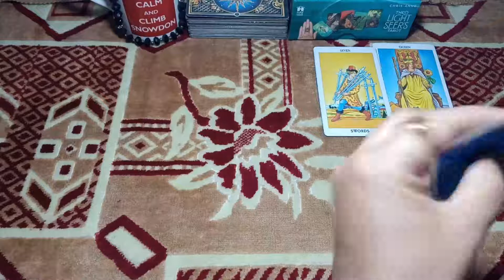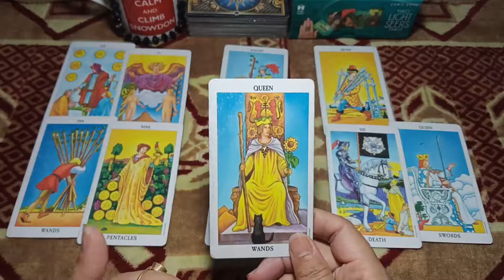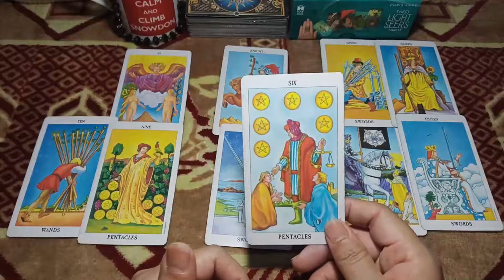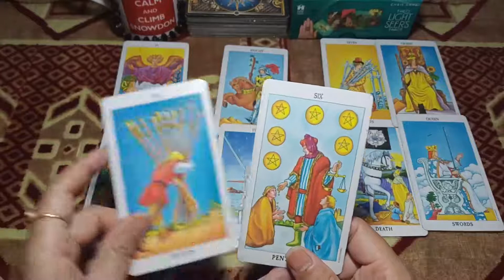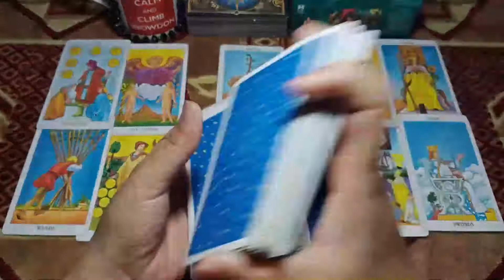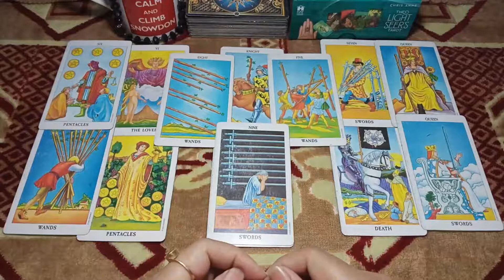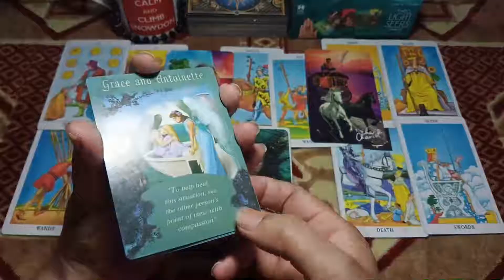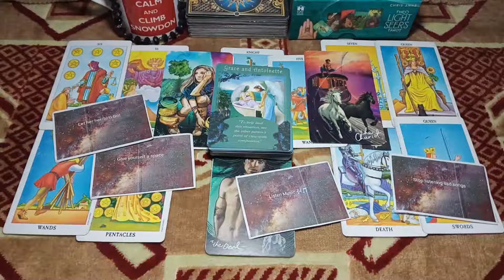Leo 2021\they want you to play this "Game" with them\online psychic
Emma